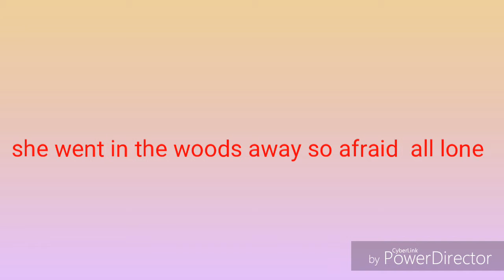Read description please if u want to know what is happing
Ok a first I'll post my DREAM BOY than I'll make the music video just heads up on what song I'm doing